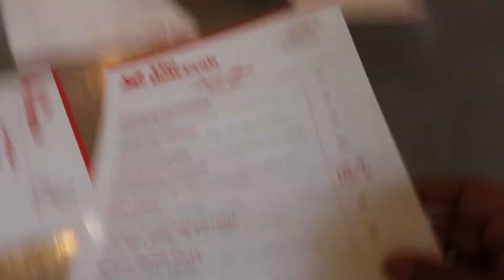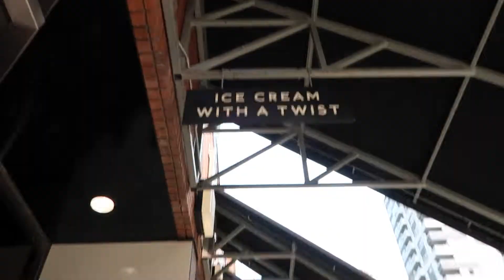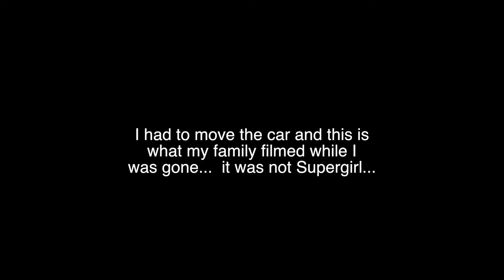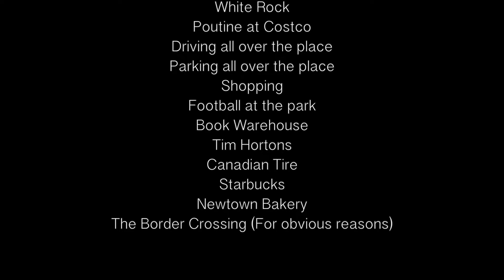VLOG 144 "Supergirl"